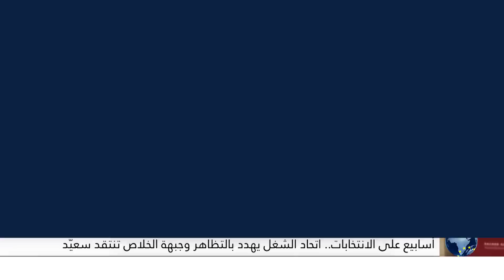فوضى سياسية واقتصادية في تونس قُبيل أسابيع من الانتخابات التشريعية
هل دخلت تونس في فوضة سياسية واقتصادية؟
الاتحاد العام التونسي للشغل يهدد بالتظاهر، لماذا؟
كيف يتعاطى قيس سعيد مع الأزمة المتفاقمة في تونس؟

أضواء على الأحداث | 27 نوفمبر 2022 | زياد السيد يستضيف كلا من:
أحمد قعلول، الوزير التونسي السابق.
عز الدين الحزقي، عضو مواطنون ضد الانقلاب.